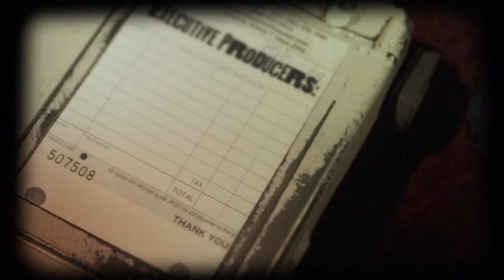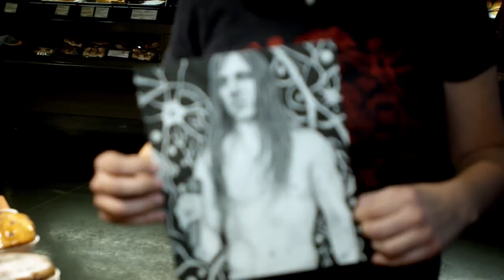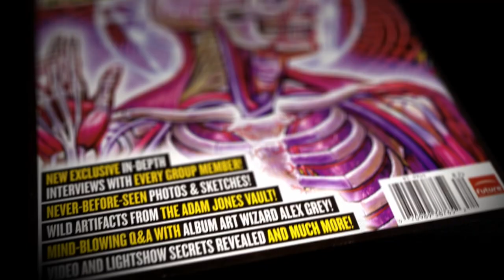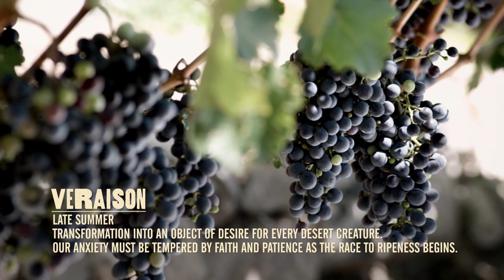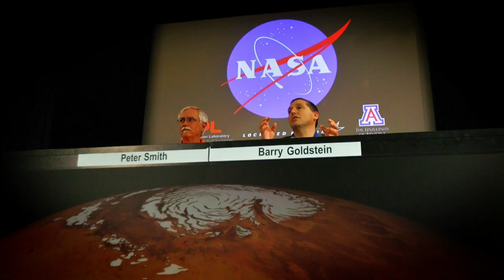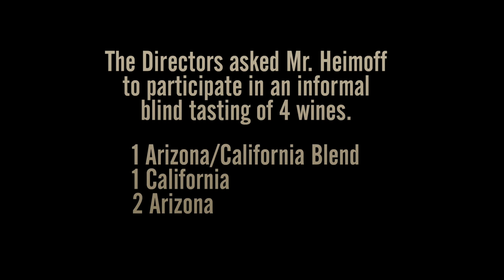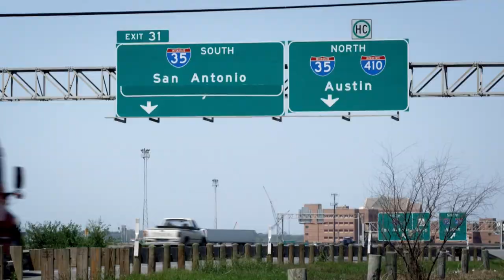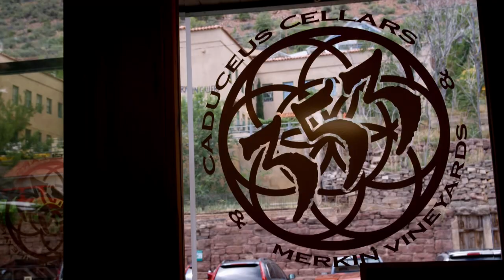FREE TO SEE MOVIES - Blood Into Wine | Documentary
Take a look inside the life of one of Rock music's most mysterious and interesting figures. With winemaking in his blood, multiplatinum recording artist Maynard James Keenan sets out to bring notoriety to Arizona's burgeoning wine regions.

Director: Ryan Page & Christopher Pomerenke
Cast: Maynard James Keenan, Milla Jovovich, Patton Oswalt, Bob Odenkirk